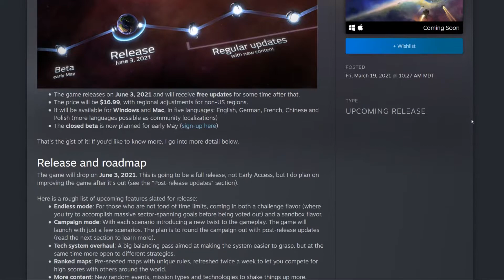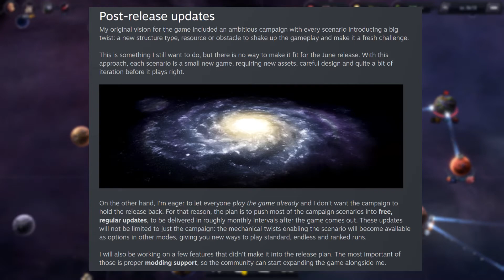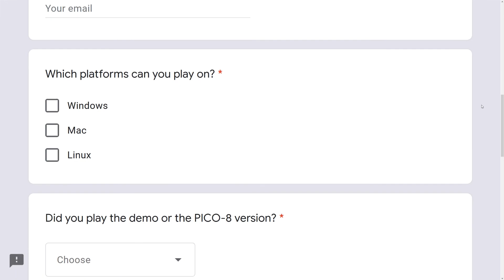Slipways News - Closed Beta & Roadmap!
What is the latest Slipways news from developer Jakub Wasilewski? Let's dig in and see what this March update is all about eh? :-)

What is ... 'Slipways'?